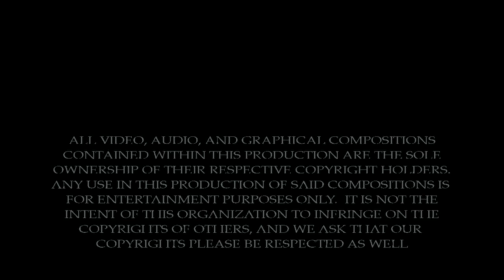Justice Jones (c) vs Scott Spade - 3/16/14 - SSW Championship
SSW Champion Justice Jones defends his title against Scott Spade on March 16th, 2014, from the "Legendary" Brat Stop in Kenosha, WI!